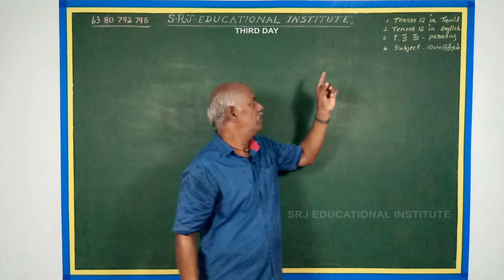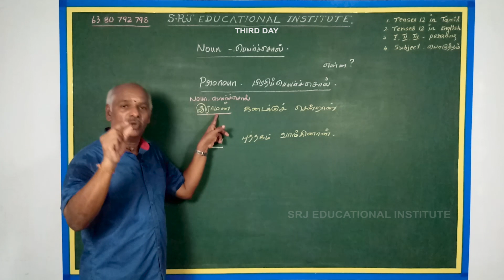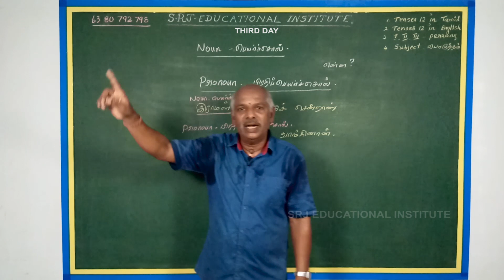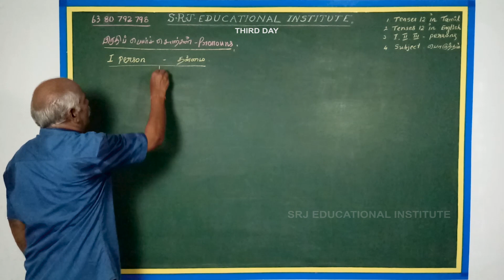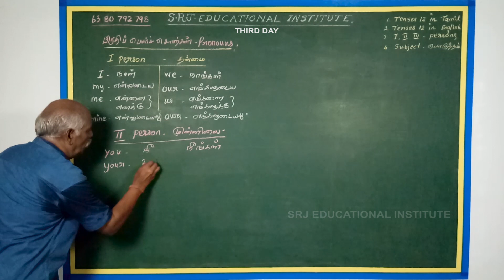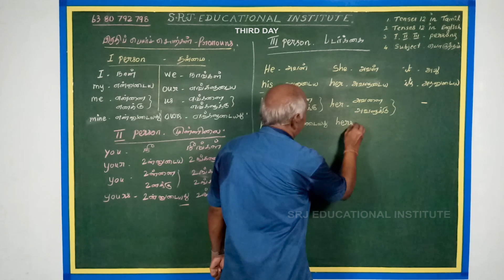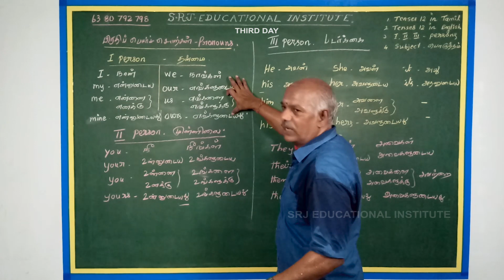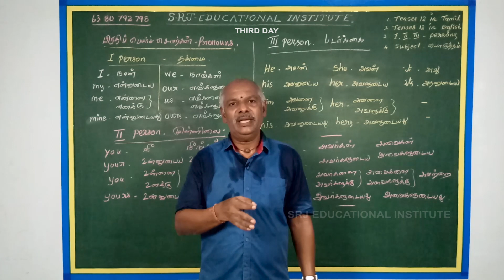Easy way to learn English | I, II, III rd Persons | Basic - 3rd Class | (Tamil)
THIRUVARUR Dt - 614001,
Raja Mannagudi.